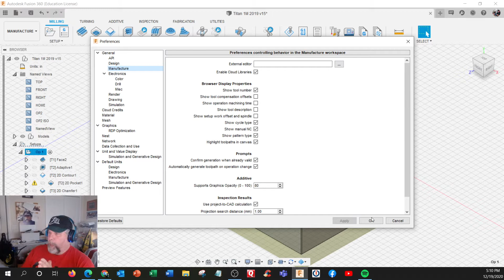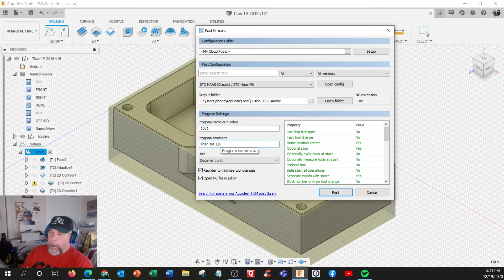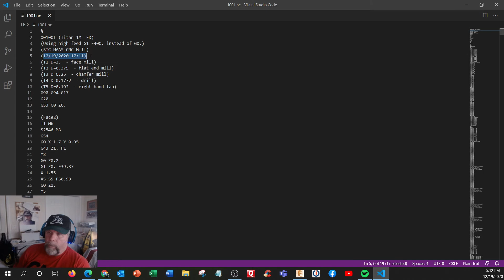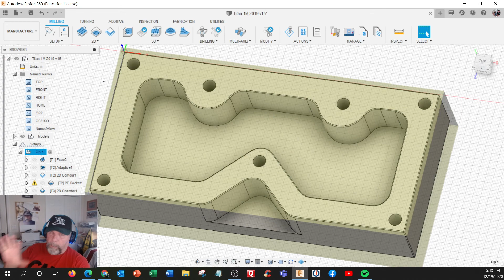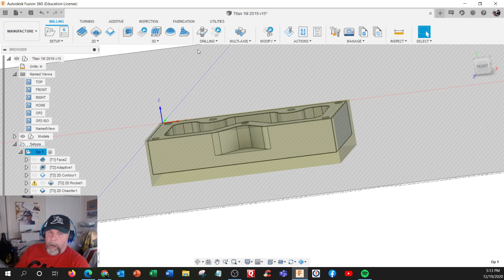STC - Titan 1M - G Code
Now we make G code for our Haas CNC Mill